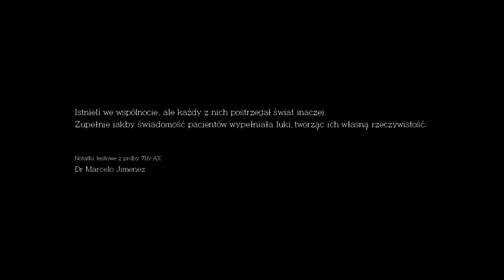Zagrajmy w THE EVIL WITHIN: THE ASSIGNMENT [#1] Wesoły Początek Dodatku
➡️Akcja The Assignment rozgrywa się w trakcie wydarzeń z podstawowej wersji gry, pozwalając spojrzeć na nie z odmiennej perspektywy. Skupiają się one na losach trójki detektywów wysłanych do szpitala psychiatrycznego w celu zbadania brutalnych morderstw popełnionych na terenie placówki. Na miejscu okazuje się, że teren otoczony jest radiowozami policyjnymi, ale wokół nie widać żywej duszy.
Bohaterką rozszerzenia jest Juli Kidman, partnerka protagonisty The Evil Within, detektywa Sebastiana Castellanosa. Gracz ma tym samym sposobność dowiedzieć się, co kryło się za jej zagadkowymi zniknięciami, a także poznać dodatkowe szczegóły fabuły. Jednocześnie scenariusz stawia przed fanami kolejne pytania, tak, aby rozgrywce cały czas towarzyszyła aura tajemnicy i grozy. Misje z udziałem Juli są jeszcze mroczniejsze i bardziej klaustrofobiczne. Grający odkrywa nowy wątek historii głównie poprzez eksplorację oraz rozwiązywanie zagadek logicznych. W grze występują również sekwencje akcji, w których należy uciekać lub walczyć z odrażającymi potworami.⬅️